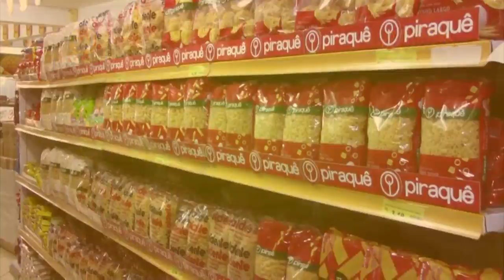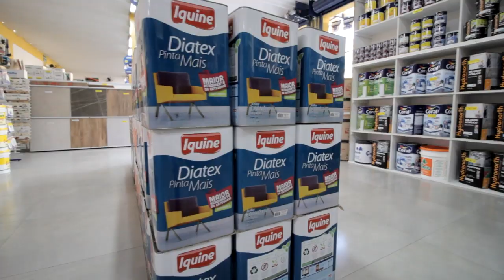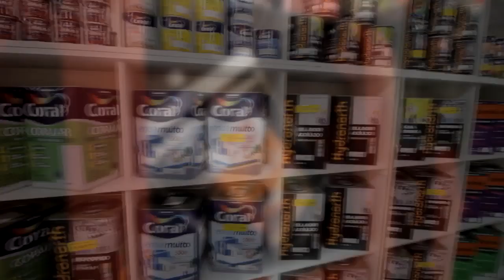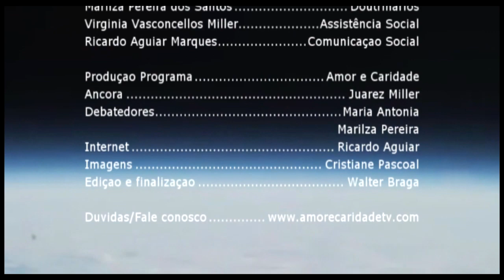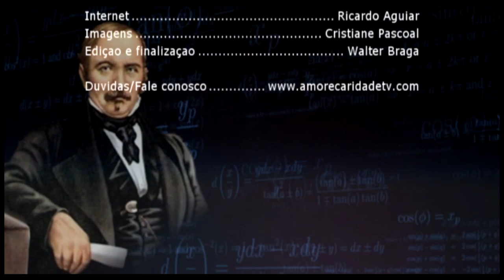Amor e Caridade - Uma conversa sobre a nossa vida - 18/08/19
Homens e mulheres de Deus falam coisas sobre o nosso cotidiano. Conversa e muita reflexão você encontra aqui no Programa amor e caridade.